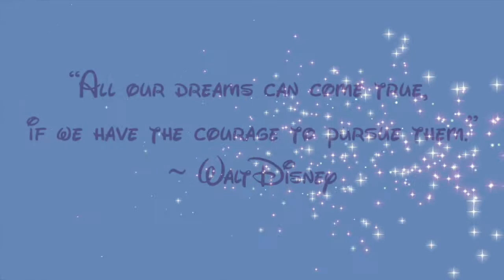Hannah Takes Over! *DCP Fall 2018*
In which my roommate Hannah is a much better vlogger than me.